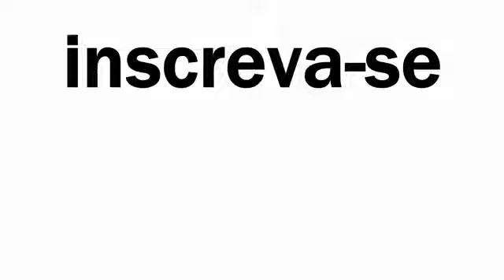Hannah & Clay - Photograph (Lyrics) | 13 Reason Why Songs